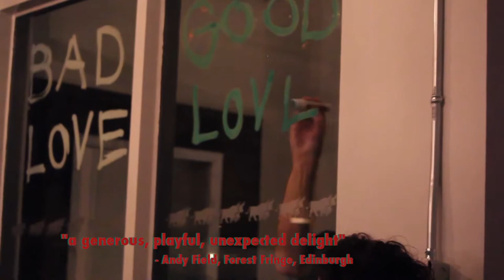Pop-Up Love Party_ Trailer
Pop-Up Love Party reimagines Plato’s Symposium in its quest to define love with all its plagues and pleasures by employing aerobics, holding a kangaroo court, exposing audience passion, and pumping out an infectious pop ballad that will mend broken hearts around the world.

Enriching this roller coaster ride through the depths of desire is a 7-course snack menu created by Dartmouth-born, New York-famed, Michelin-starred chef, Daniel Burns. Chef Burns co-owns Luksus, which was recently named one of New York’s best new restaurants and one of America’s 50 best new restaurants by Bon Appétit. Burns created the menu specifically for Pop-Up Love Party with flavours and textures to heighten moments of the production.

To be certain, this ain’t no dinner theatre. It’s a philosophical feast, a sensory slip n’ slide, and a theatrical experience so unique it could only come from deep in the pulsing Zuppa heart.